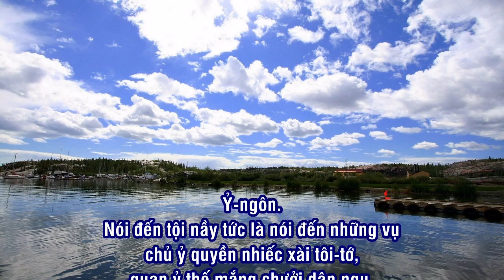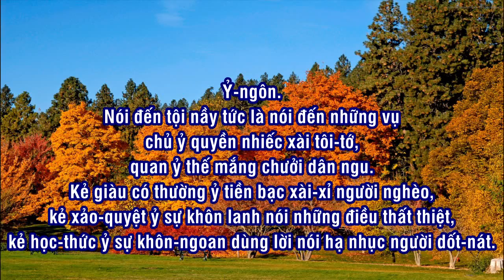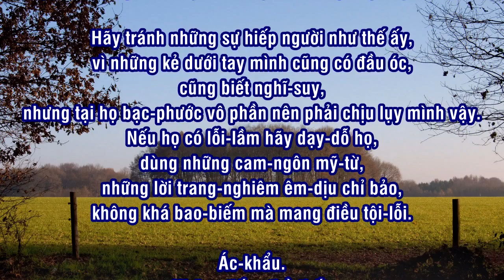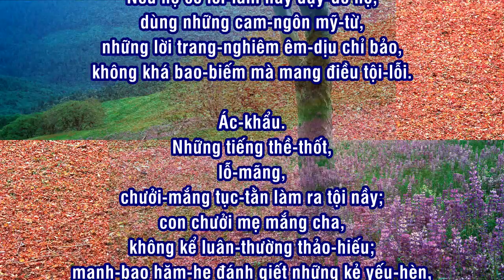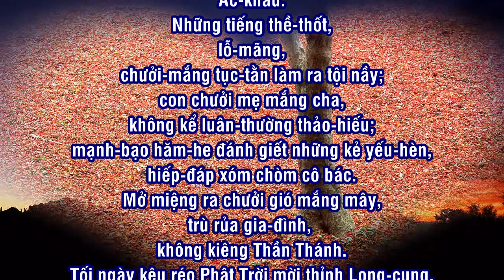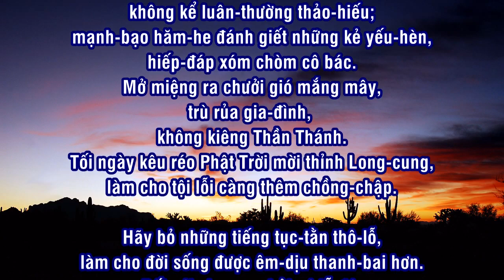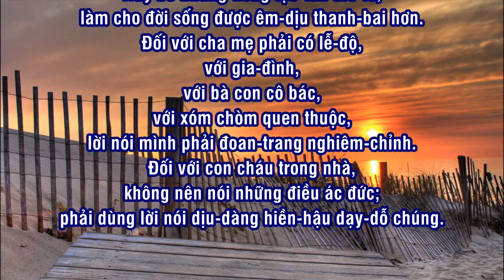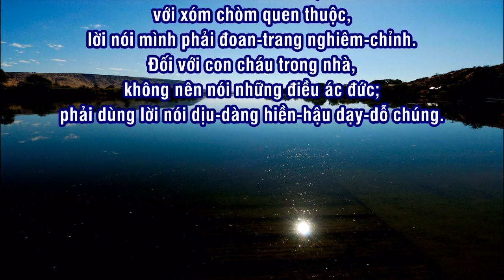Đề tài: Ỷ-Ngôn & Ác-Khẩu - Đ.Đ Vĩnh Bình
Vào Paltalk Sinh Hoat Giao Ly Phat Giao HoaHao để cùng học tu, cùng tu cùng tiến. Hoan Hô Bạn Tham Gia.